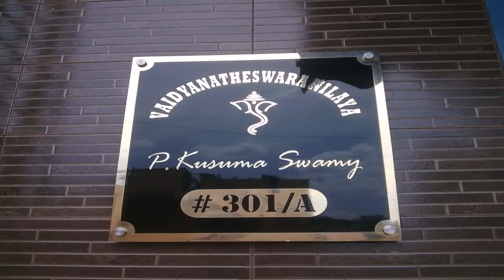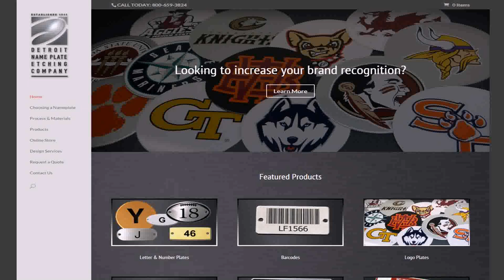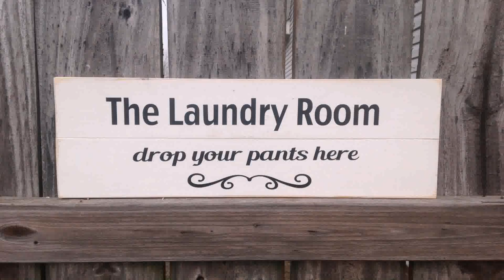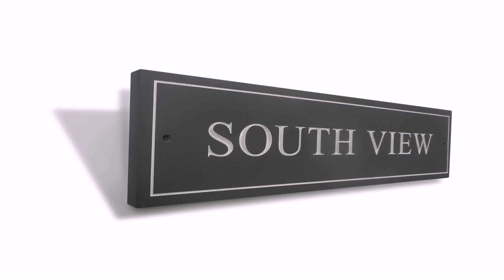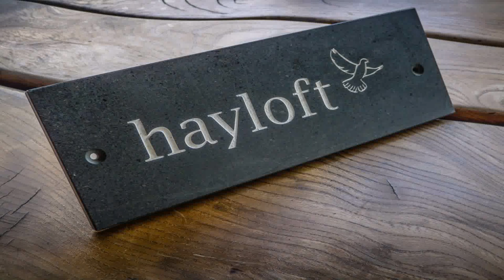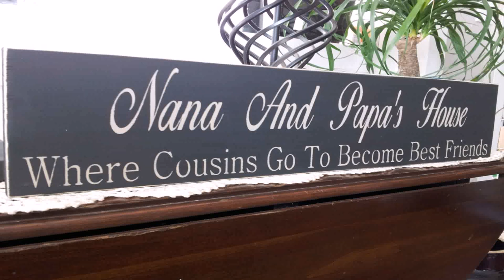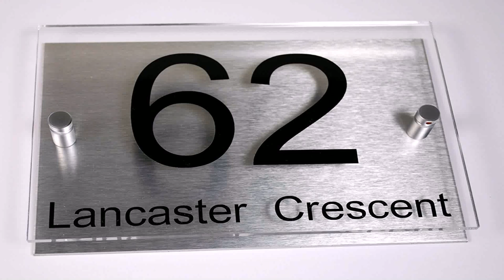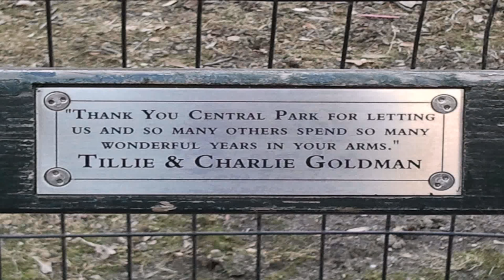Design Your Own House Name Plate (see description) (see description)